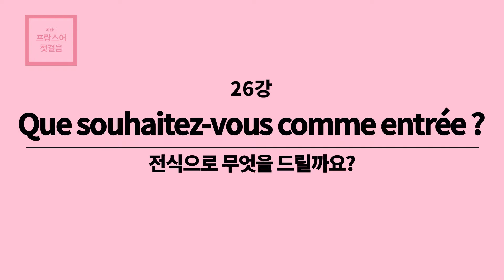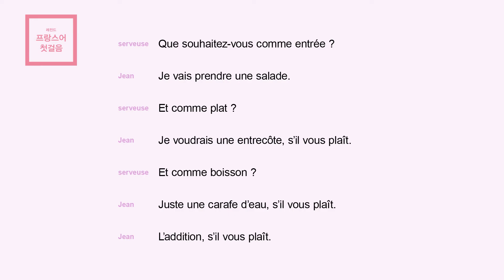[NEW 레전드 프랑스어 첫걸음] 26. 전식으로 무엇을 드릴까요?